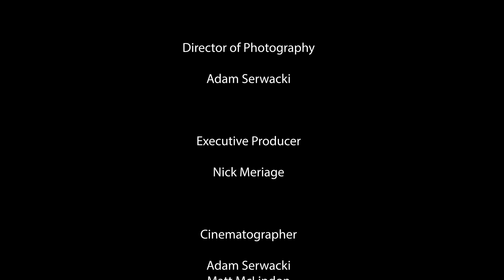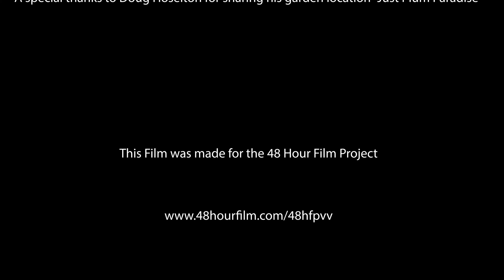Movie "AGAIN" produced by Creative Digital Masters for the Chicago 48 Hr Film Festival 2024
Creative Digital Masters presents a movie "AGAIN". This film was screened at Davis Theatre in Chicago for 48Hr Film Festival (Romance). The elements required for our film was "Aunt Amy", line " I've been waiting for this", and prop "Business card".
We produced this film in 48 hours.